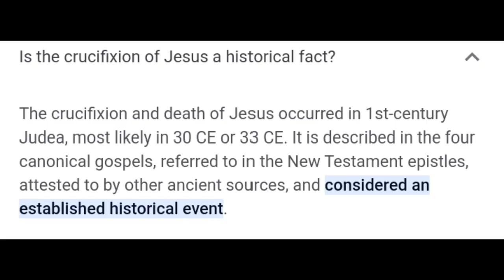Seven Words Of Jesus on the Cross in Tamil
Hidden Historical Details in Tamil | Christian information | Jesus Crucifixion Tamil | Jesus Christ

respond immediately.